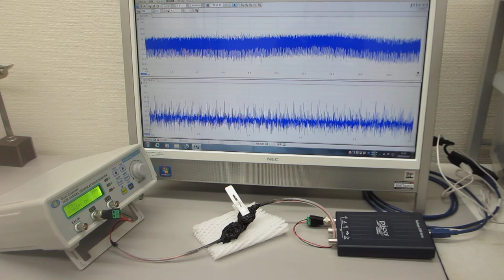メガヘルツの超音波発振制御実験（超音波システム研究所）